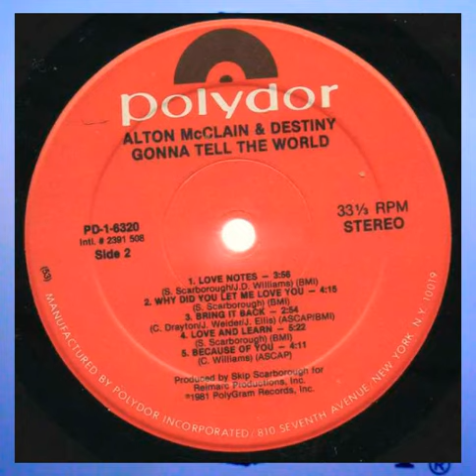WHY DID YOU LET ME LOVE - ALTON MCCLAIN & DESTINY {♡VERSION ALBUM☆ARCHIVE AFROS☆320LBPS♡}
DJ J.PEQUENO XXX